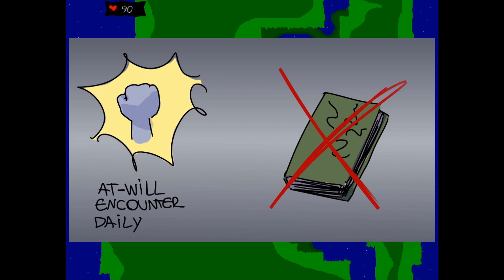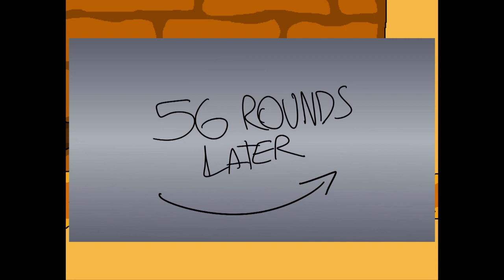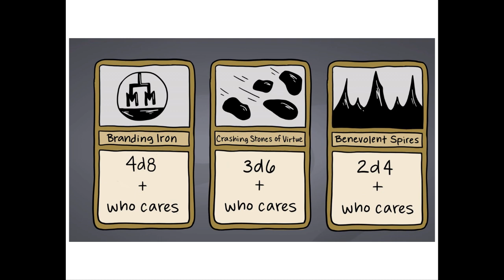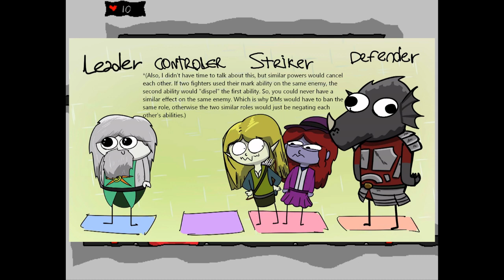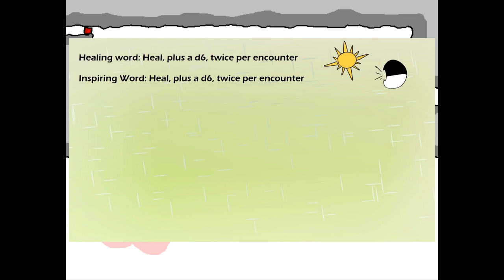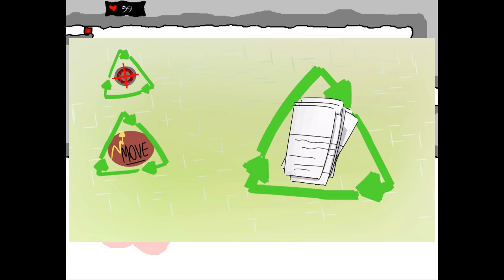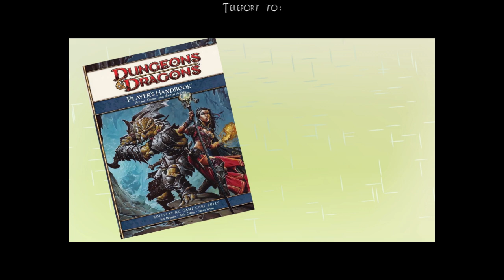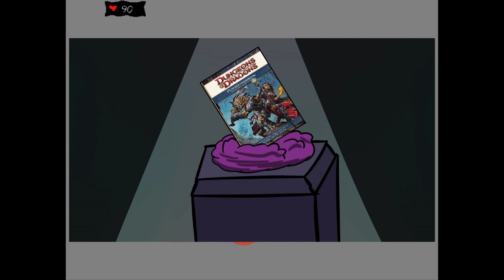Puffin Forest is Wrong About D&D 4E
This video has been a while in the making, I can finally get all this stuff off my chest.

If you're not familiar with 4e I highly recommend checking out my 4e Primer video first

If you like the look of the game I'm playing, check it out

Check out the thread on the 4eDnD subreddit for this video